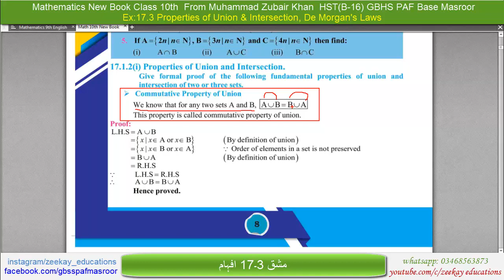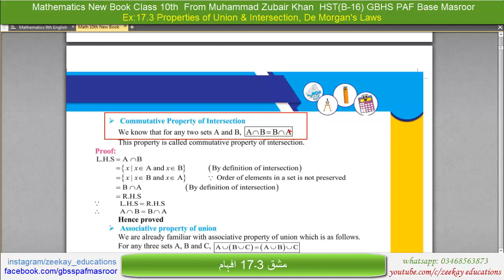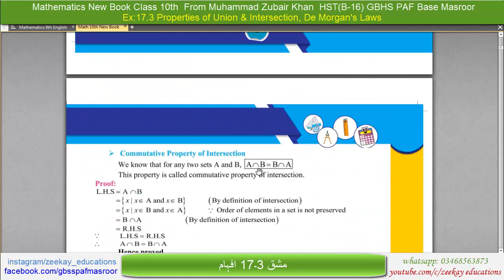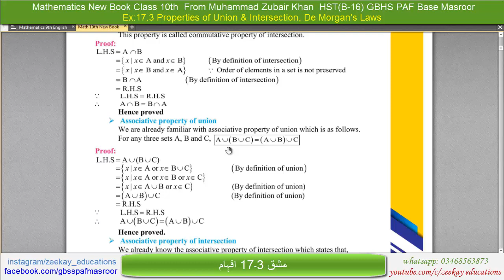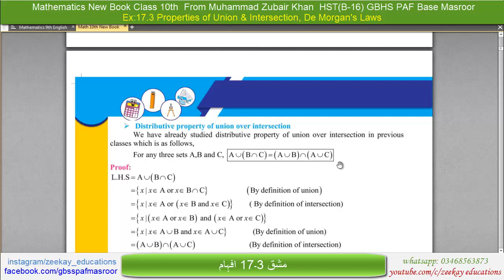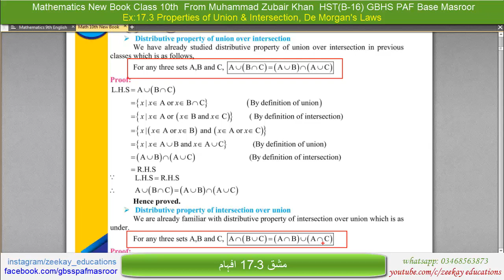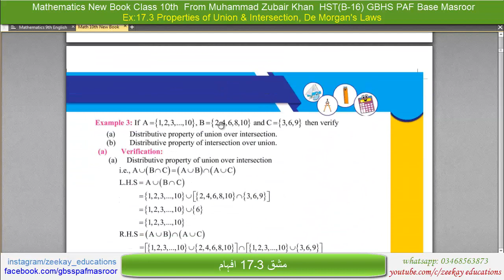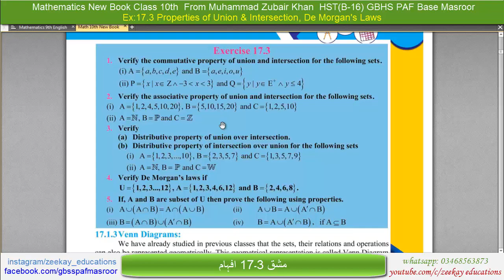Sets & Functions | Ex: 17.3 Properties of Union & Intersection, De Morgan's Laws | 10th Maths